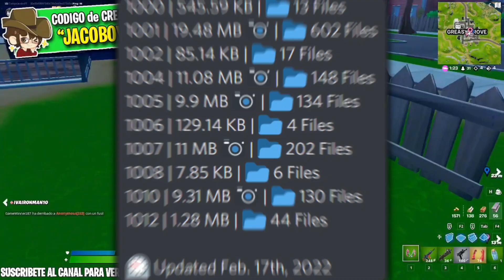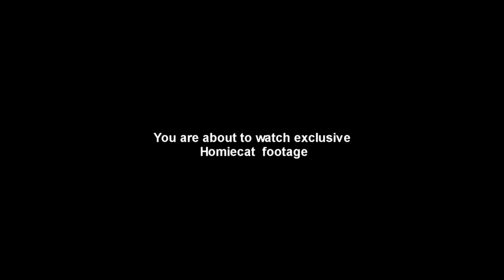Fortnite Capitulo 3 Temporada 2 Tráiler